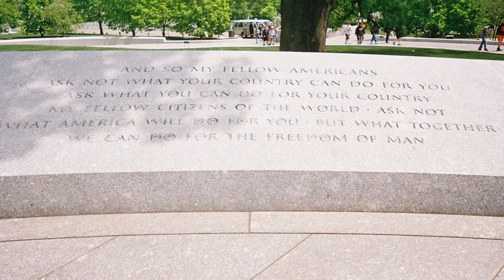The JFK Assassination: one insider’s personal story | Richard Lipsey | TEDxLSU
In an interview with political scientist Stacia Haynie, Richard Lipsey shares his personal experiences as a 24-year-old Army First Lieutenant serving as the aid to the Commanding General in charge of diplomatic protocol and security. Following the 1963 assassination of US President John. F. Kennedy, Jr., Richard was assigned to guard the president’s body. Afterward, Richard was sworn to secrecy for 15 years in compliance with the National Secrets Act, leaving him unable to talk about his experience witnessing such a historic moment. In this talk Richard shares his story, taking us back to what it was like to be 24 years old in one of the most pivotal moments in American history. Over the past 60 years, Richard Lipsey has built a remarkable career spanning everything from firearms distribution to searsucker suits to civic and philanthropic service. Richard has earned multiple accolades, including the Anti-Defamation League’s Humanitarian Award following Hurricane Katrina. What most people don’t know is that at age 24, Army First Lieutenant Lipsey found himself at the epicenter of one of the most pointed days in United States history: November 22, 1963. This talk was given at a TEDx event using the TED conference format but independently organized by a local community.